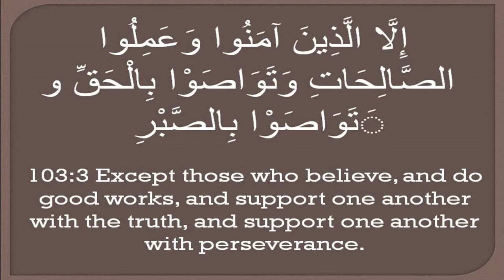QR 249 Surah 103-001-003